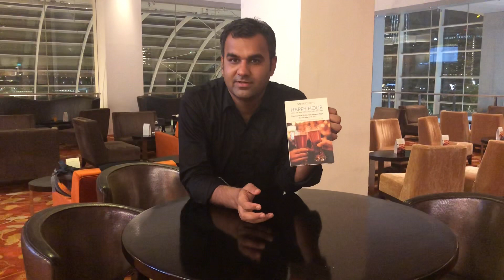Are Non Deliverable Forwards (NDF) getting Quanto ?